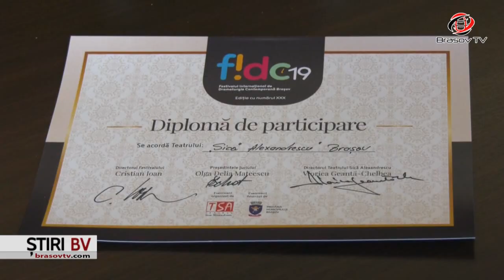Câștigătorii festivalului de dramaturgie contemporană, ediţia a XXX-a